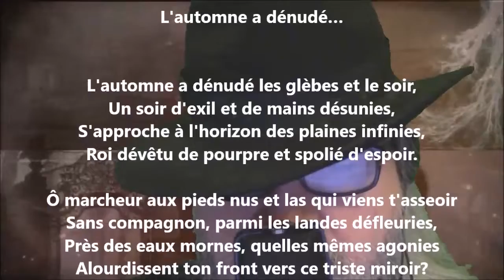L'automne a dénudé les glèbes - Pierre Quillard lu par Yvon Jean